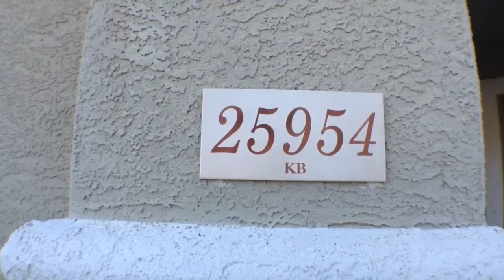Unit 9255. Ticket 163060